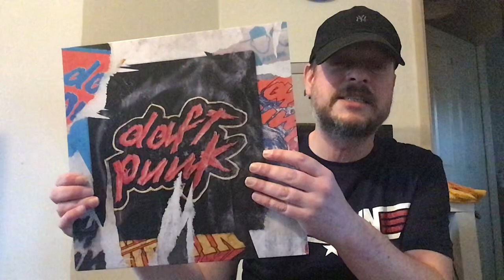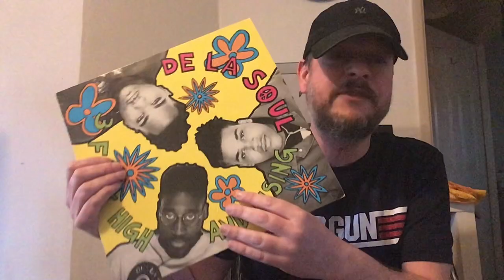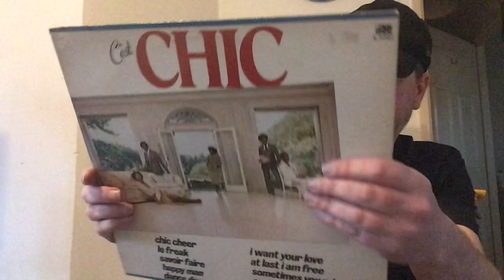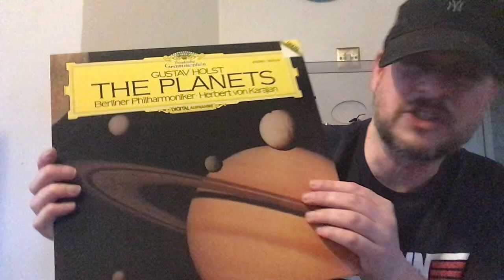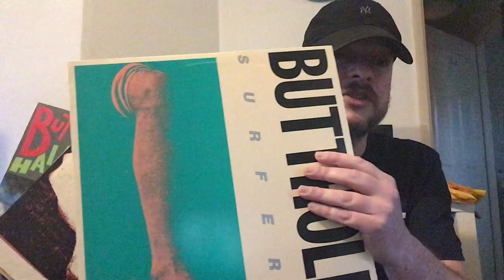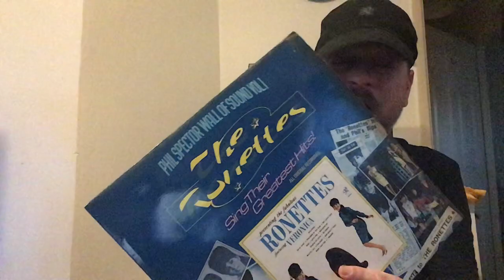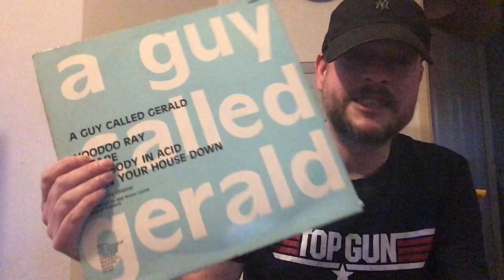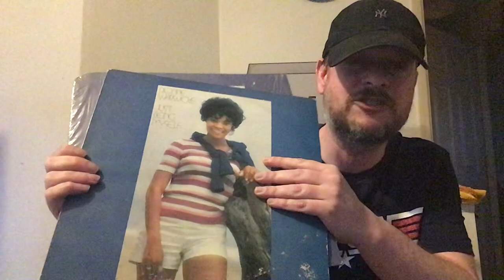Vinyl Community: 2023 Vinyl Tag. Rob Walker Spectacular.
I Do The 2023 Vinyl Tag